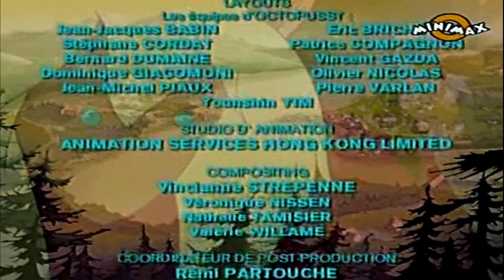Enigmele din Providence | Episodul 17 - Juramantul lui Adrenaline (in romana) Full HD